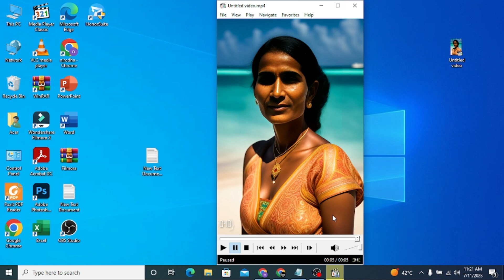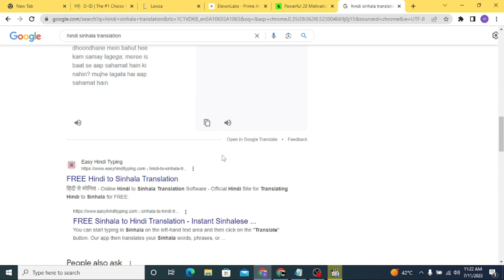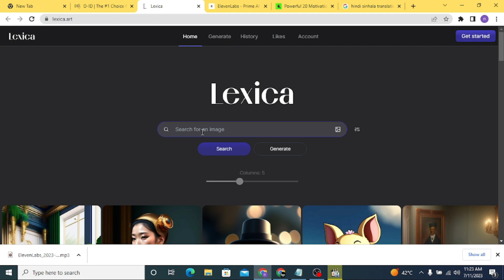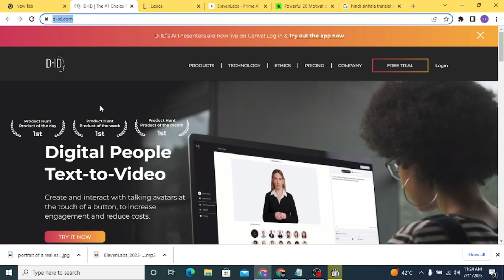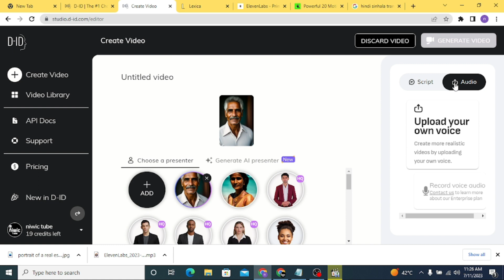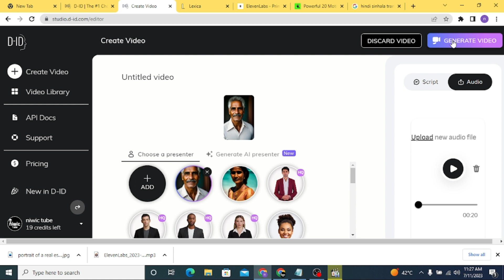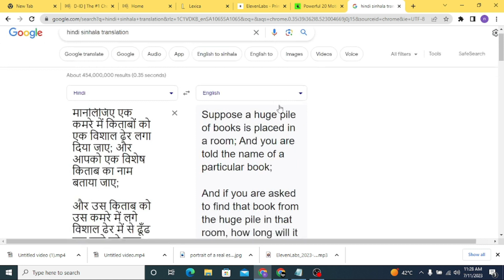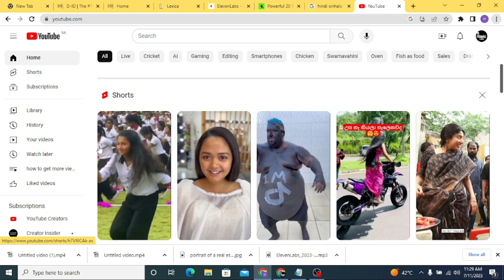හරිම ලේසියි වීඩියෝ හදන්න |how to make Ai video|AI video generator for free| sinhala|2023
how to make Ai video  ai video generator for free & earn per month 1lakh sinhala 2023